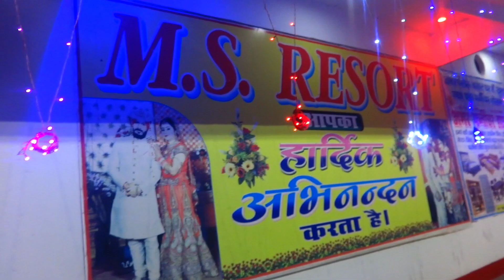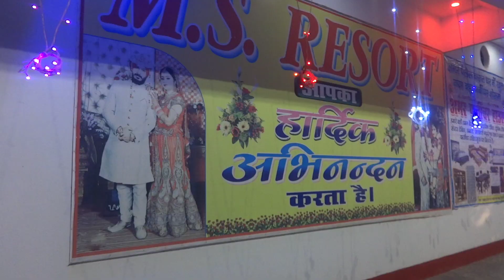18 February Vivah Vlog / विवाह ब्लॉग वीडियो 🙏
18 February Vivah Vlog / विवाह ब्लॉग वीडियो 🙏